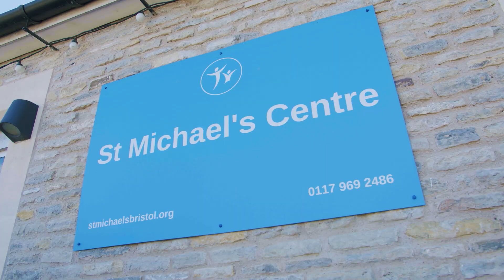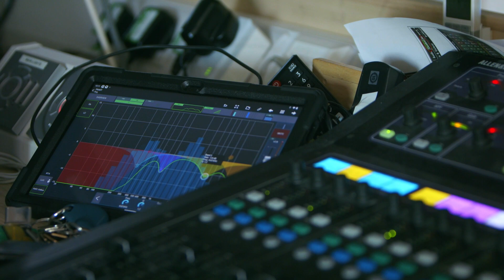"Exclusively Elvis" - 15th April 2023 - Bristol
This is the result of a 3.5 hour workshop, learning a medley of Elvis Presley songs, under the leadership of Alex Hawker. A big well done to the 240 singers in attendance, and a big thank you to St Michael's Centre, Stoke Gifford for hosting us, the musicians for accompanying us throughout, and Ross from Wilbee Films for capturing the day. This workshop was presented by Rock Choir, and you can find out more